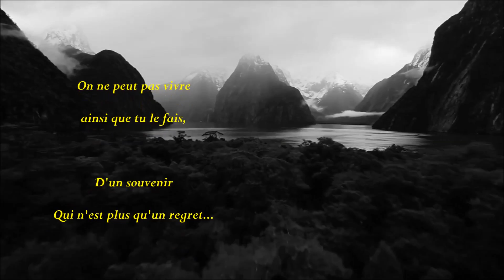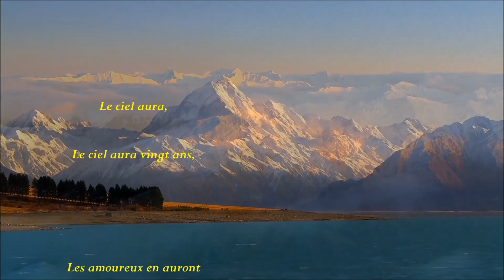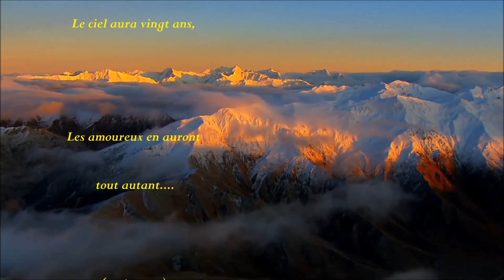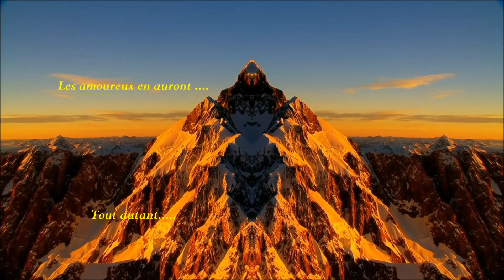Michel Legrand - La valse des Lilas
Superbe chanson interprétée par un Artiste de talent.. J'ai eu l'occasion de l'écouter Dans le Périgord, dans l'enceinte du Château de Byron ...
A l'entracte, ma fille (à l'époque, en 1991, elle était âgée de 8 ans... ), lui a donné une pièce de 5 francs et lui a demandé de chanter "Les Moulins de mon coeur..."
... Et ça les a bien fait rire... lui, et ses musiciens...
Et ma fille a eu sa chanson...